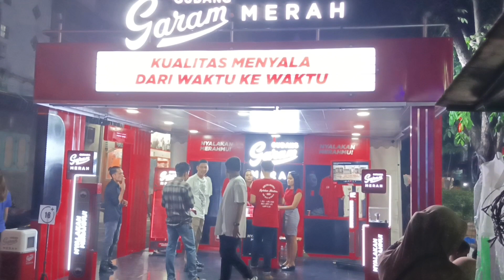Malam perayaan Bakar tongkang 2023 Bagansiapiapi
Jelang perayaan Bakar tongkang 2023 di Bagansiapiapi hiburan malam di meriahkan artis artis dari luar negeri di panggung gedung IP Plaza